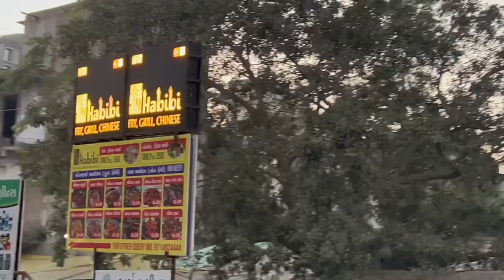Flying Big At Ahmedabad River front | atal bridge Ahmedabad | Kite festival 2023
Address & contact ⤵️

L19, Maharana Pratap Complex Nr. SVP Hospital,
Ellis Bridge, Ahmedabad, Gujarat 380006

1:- for video shoot & editing
2:- tripod i use
3:- dream camera
4:- my all in one pc